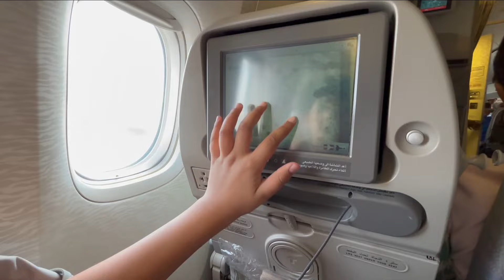How we reached Dubai!😁😁 Dubai Vlog